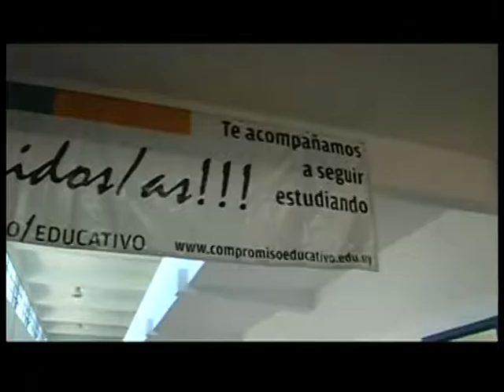LILIA XAVIER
El liceo pomoli festeja mañana el día de la educación pública varios motivos llevaron a posponer los festejos
Diferentes trabajos de alumnos serán expuestos en la oportunidad y actuaran diferentes grupos
Las puertas del liceo estarán abiertas a la comunidad